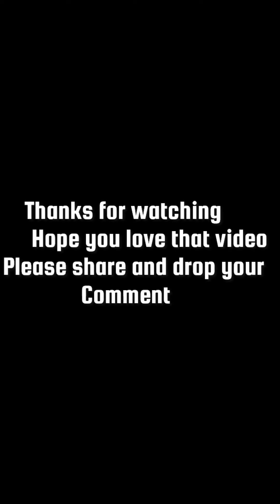My pregnant wife and my mother